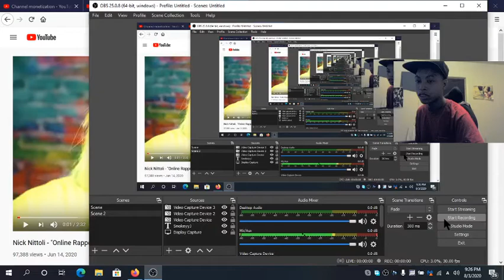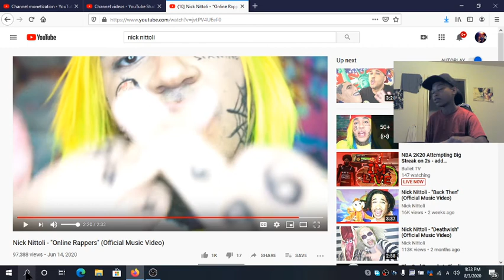Nick nittoli "Online Rappers" (song reaction)